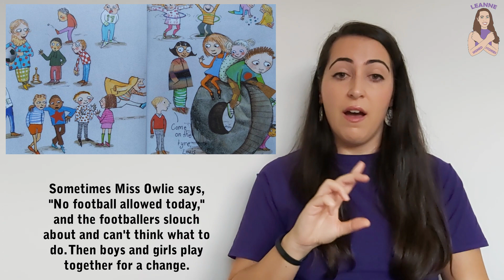Looking After Louis by Lesley Ely - Signed Stories - British Sign Language - BSL | SSE | Read Aloud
Leanne Signed Stories: Looking After Louis by Lesley Ely
BSL Storytelling (British Sign Language)

Today's Signed Story with Leanne is called Looking After Louis by Lesley Ely using Total Communication (mixture of British Sign Language - BSL, Sign Supported English - SSE, gesture and the spoken word, read aloud). Learn to sign along to this great bedtime story! With easy to follow sign language for kids to pick up and start practising at home! Follow along with these signed stories. Learn to sign words like Football, Special and many more!

Louis has autism, but through imagination, kindness, and a special game of soccer, his classmates find a way to join him in his world. This powerful story highlights the advantages of inclusion for both children with autism and their classmates.